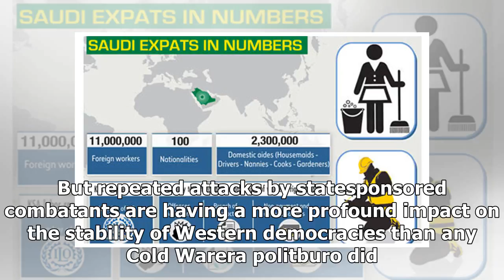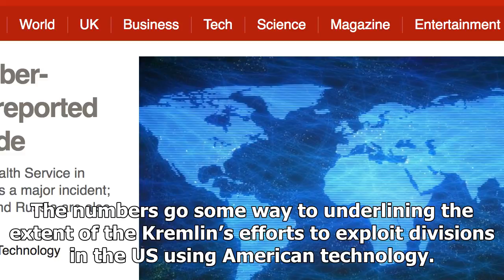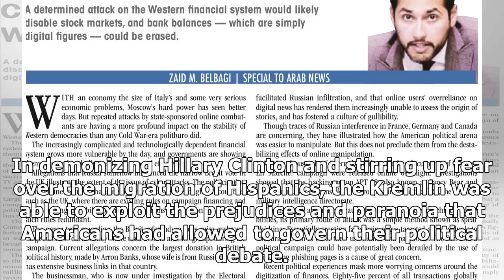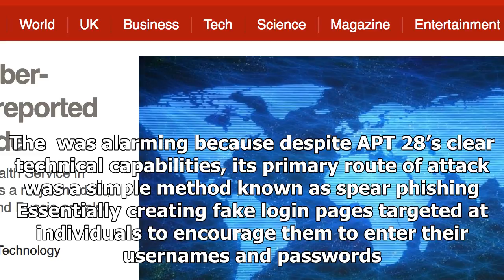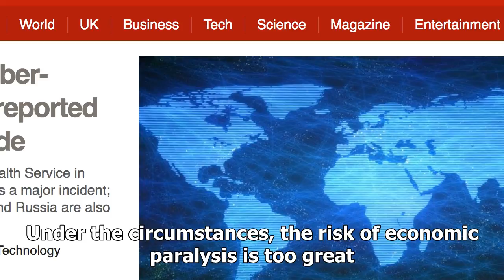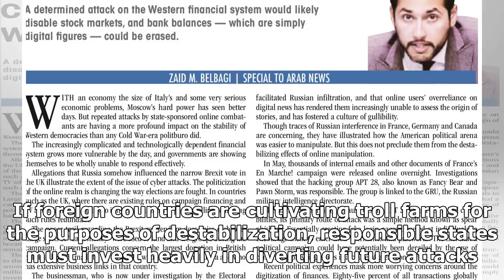Latest News Today - Attack is a symptom of the weakness of the West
Latest News Today - Latest News Today - Attack is a symptom of the weakness of the West

With an economy the size of Italy’s and some very serious economic problems, Moscow’s hard power has seen better days. But repeated attacks by statesponsored  combatants are having a more profound impact on the stability of Western democracies than any Cold Warera politburo did. The increasingly complicated and technologically dependent financial system grows more vulnerable by the day, and governments are showing themselves to be wholly unable to respond effectively. Allegations that Russia som...